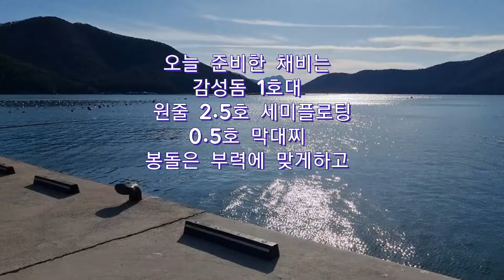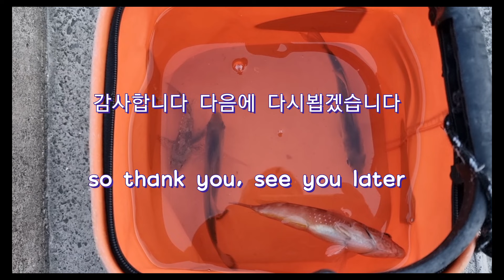겨울에 즐기는 방파제 낚시에서